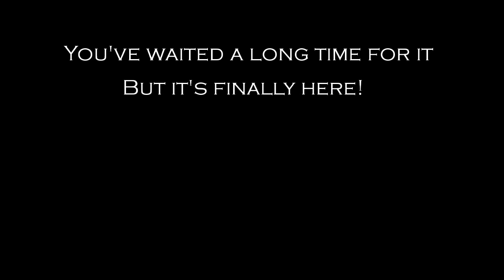[TF2DOTA2 Project] #7 : the Divine Rapier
"the Divine Rapier" for Team Fortress 2, by Deity Link - inspired by the eponymous item from dota 2. Replaces the Eyelander.

Requested by pretty much everybody. I think this item was awaited by those who follow me in the same proportions as Invoker's implementation in the beta.
And now, both Invoker and my Divine Rapier are with us!

What to say about that item, that the only time I purchased it in Dota 2 I carried the game with a score close of 23-1-11 (the other team was terrible),
but before I was good, I recall that in Dota during an All Random game I got Tiny, and since I had no idea how that guy worked, I just rushed a Divine Rapier. The defeat was expected.
You can get me as many Abyssal Blades as you want, the Divine Rapier will always be n°1 in my heart.

Check and search for my thread to vote for the next item. I'll make a short movie to go with it too.